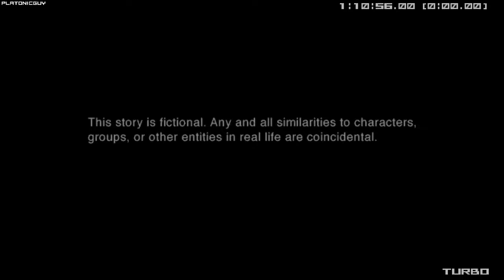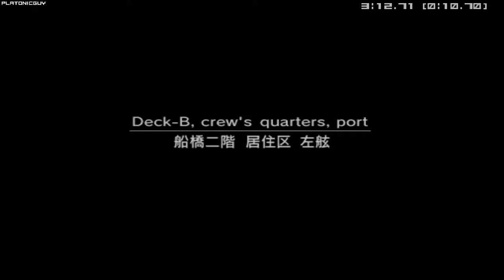MGS2 Substance - Tanker, European Extreme, Evasion% - 6:48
Evasion% is a meme run where every room starts with an Evasion or higher. This is done using a script made by gogobmn In MGS2, going from an Evasion to an Alert does NOT count increment the alert counter.

Player: PlatonicGuy
Game: Metal Gear Solid 2
Version: Substance
Platform: PC
Region: USA / NTSC
Turbo: Enabled
Run Type: Single Segment
Category: Tanker - Evasion%
New Game Type: NG+
IGT: 00:06:42.85
Splits: